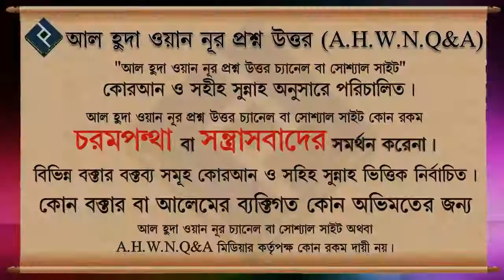স্ত্রীরা স্বামীদের কতটুকু আনুগত্য করবে ᴴᴰ┇শাইখ সাইফুল্লাহ আল মামুন মাদানী